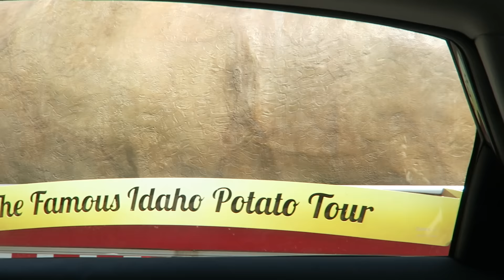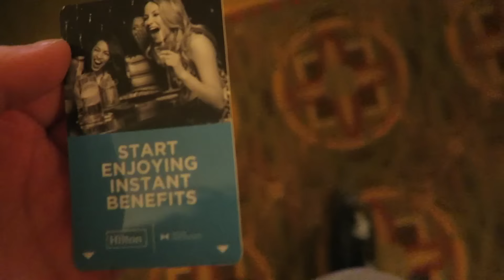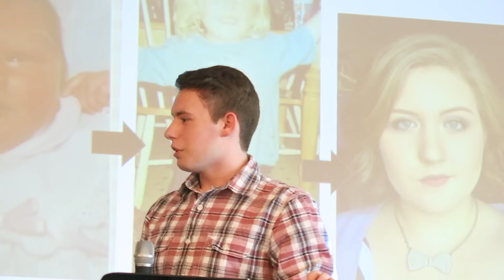MEETING MY INTERNET BEST FRIEND FOR THE FIRST TIME// ft. Tori Nichole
For those of you who don't know I went to see my internet best friend over the weekend for her graduation! We met on Youtube after I commented on one of her videos and I LOVE HER SO MUCH. (Also the end of this effing video didn't upload SO I'M SORRY)
OPEN ME :)

{ROMANS 8:39}

TORI'S STUFF //

/ / S N A P C H A T : @brittblue2424 \ \

/ / S P O T I F Y : (apparently I'm just a series of numbers for my username *cough*  LAME but if you type these in the search bar you'll get my profile! 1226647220 \ \

tags// plus size , plus size beauty , plus size fashion, beauty guru //